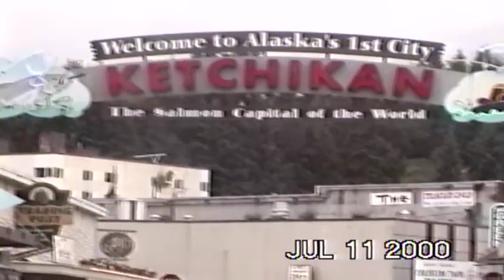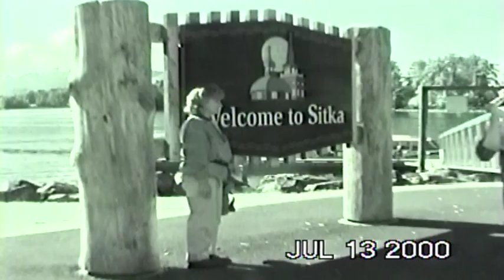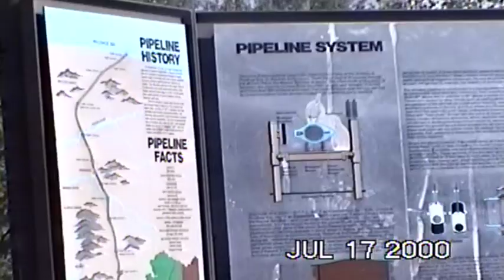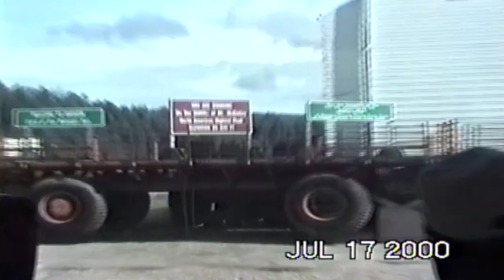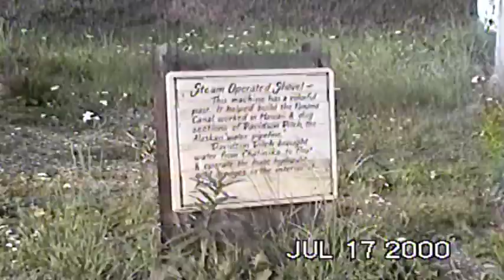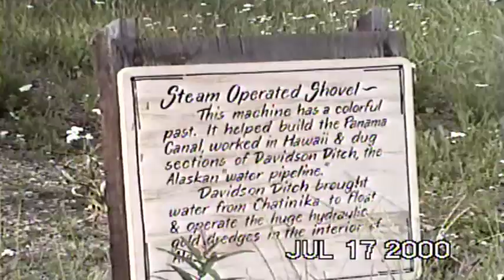2000 Alaska Trip